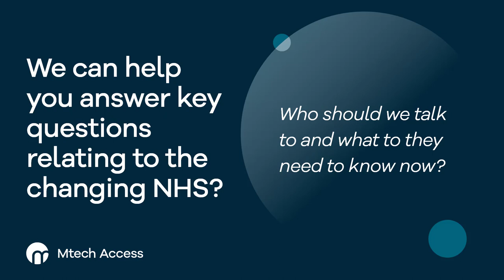Primary Care and ICBs – what is the next step in the integration journey?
How will changes to the structure of primary care impact decision making?
How is the relationship between Integrated Care Boards (ICBs) and primary care stakeholders evolving? How will funding flows be impacted?

In this webinar, Prof. Phil Richardson (Chair and Chief Innovation Officer, Mtech Access) was joined by Tim Goodson (Executive Officer, Dorset General Practice Alliance) to explore how primary care is evolving and what this means for decision making, funding, and relationships with industry.

Phil and Tim explore:

- The integration journey across primary care
- Evolving relationships and structures in primary care in the NHS
- Where decisions are made and who makes them
- How understanding commissioning priorities and funding flows can help Pharma and Medtech to identify decision makers and understand their needs

This webinar was first broadcast live on Friday 28th April 2023.

Learn more about how Mtech Access UK NHS Insight services

Jump to:
00:00 - Welcome and introductions
03:22 - What is the Dorset GP Alliance?
08:33 - What will its role be going forward?
16:58 - How has primary care evolved?
24:01  - The next logical step (The Hewitt Review)
29:31 -  How can industry engage with the new primary care?
34:43  - Culture
39:40 - Research and innovation
43:40  - Big data, population health management, health inequalities
48:50 - Prevention
54:41 - Funding